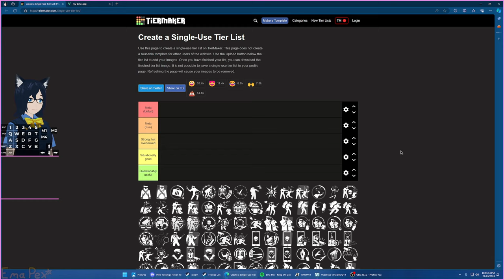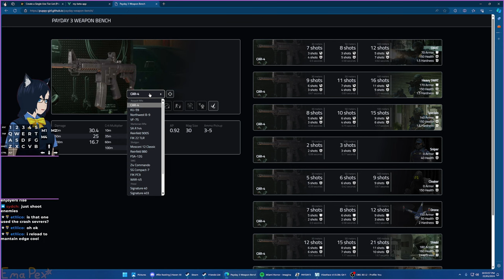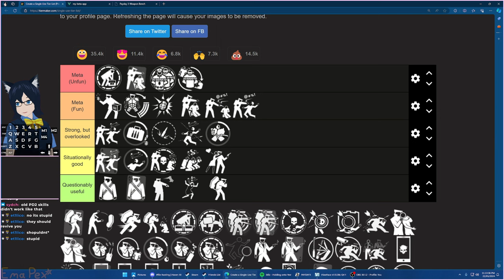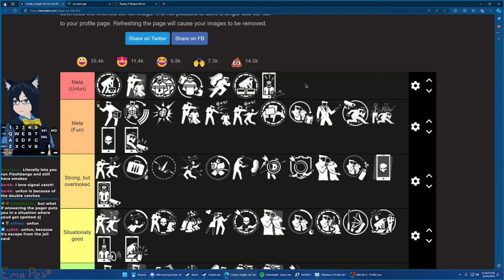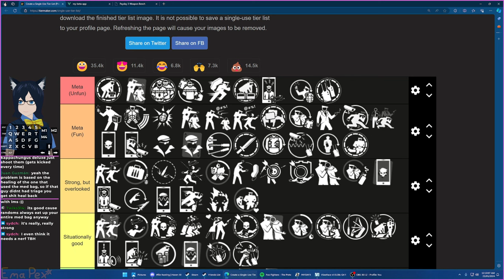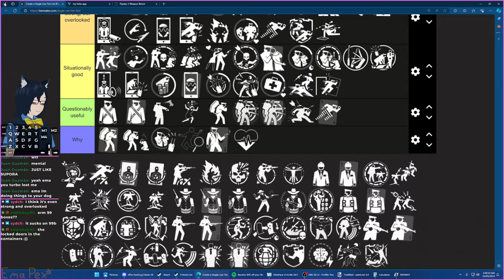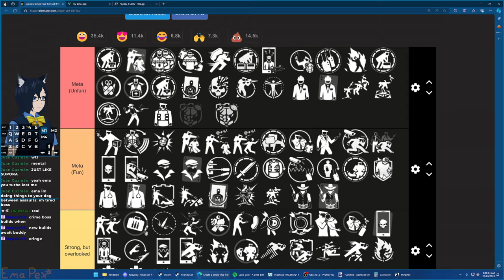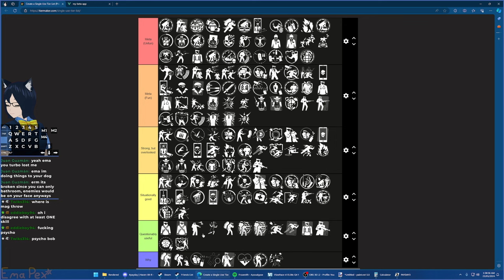[PD3] all skills ranked (1.1.3)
There's a lot of talk about the skills in Payday 3, so I figured I'd go through and rank all of them! Full stream can be found here (3 hours)

0:00:00 - Intro
0:02:48 - Ammo Specialist
0:08:28 - Tactician
0:17:02 - Transporter
0:20:50 - Strategist
0:22:08 - CQC Specialist
0:24:52 - Grifter
0:26:18 - Hacker
0:29:50 - Infiltrator
0:32:45 - Scrambler
0:36:18 - Fortitude
0:41:13 - Medic
0:43:36 - Escapist
0:47:32 - Sharpshooter
0:49:27 - Engineer
0:50:55 - Gunslinger
0:55:26 - Tank
0:59:21 - Enforcer
1:01:07 - Mower
1:02:27 - Demolitionist
1:04:50 - Outro